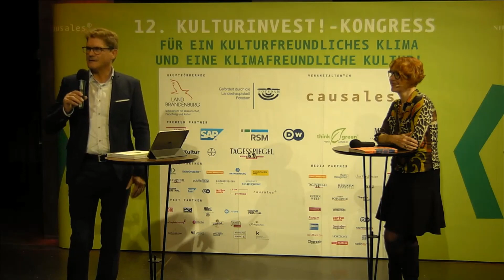Ulrike Guérot, Politikwissenschaftlerin im Interview auf dem KulturInvest!-Kongress 2020 DIGITAL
Findet Europa nur in den Städten statt? Der ländliche Raum muss adäquat repräsentiert werden, findet Prof. Ulrike Guérot, Politikwissenschaftlerin Leiterin des Departements Europapolitik und Demokratieforschung an der Donau-Universität Krems. Mit Gerald Meyer erörtert sie auf dem KulturInvest!-Kogress 2020 DIGITAL die Frage nach einer Neudefinition des europäischen Raums.

Veranstalter: Causales GmbH, Hans-Conrad Walter, Geschäftsführer, Bötzowstraße 25, 10407 Berlin, Germany